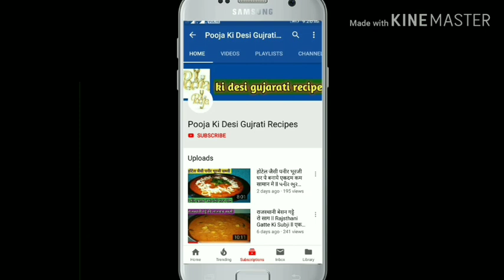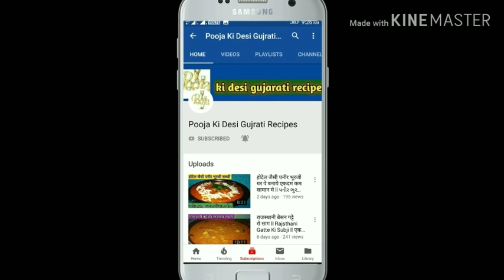ब्रेड से बना एकदम टेस्टी ओर क्रिस्पी नास्ता ll ब्रेड पकोड़ा ll Bread pakorall ब्रेडनास्तारेसिपी ll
Hello Dosto Pooja Ki Desi Gujarati Recipes apka swagat he..💐💐💐

 चैनल को सब्सक्राइब करना बिल्कुल फ्री है, मेरी आने वाली वीडियो को देखने के लिए मेरी चैनल को सब्सक्राइब करें, और पास में दी गई बेल आइकन को दबाए, ताकि आने वाली मेरी वीडियो आपके पास जल्द से जल्द पहुंच सके, इसलिए सब्सक्राइब करना ना भूले, धन्यवाद...🤗🤗🤗

Pooja Ki Desi Gujarati Recipes

            Dhanyvad ...🙏🙏🙏